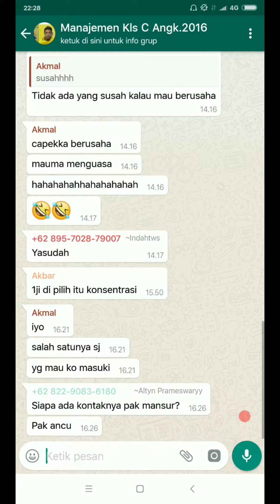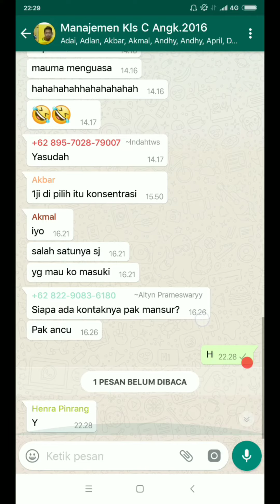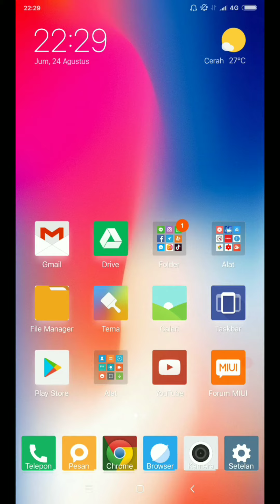Cara Mengetahui Orang yang Baca pesan kita di grup WhatsApp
Dengan cara ini temen-temen dapat mengetahui siapa2 saja yang hanya sekedar membaca/read pesan kamu di dalam grup.

Intro:
Alan Walker - faded